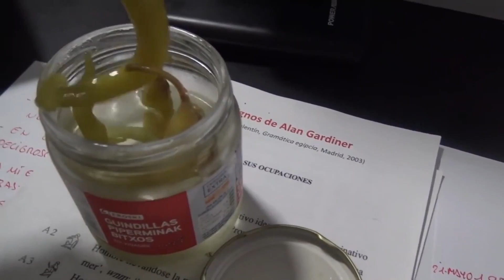CUARENTENA EN LA TIERRA MEDIA" UNA SONRISA ES NECESARIA EN ESTOS DIAS